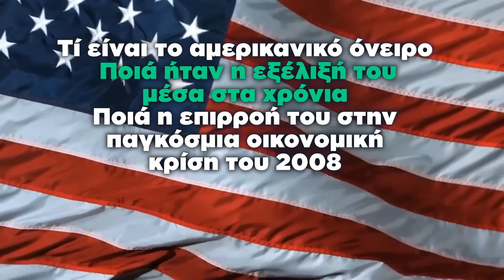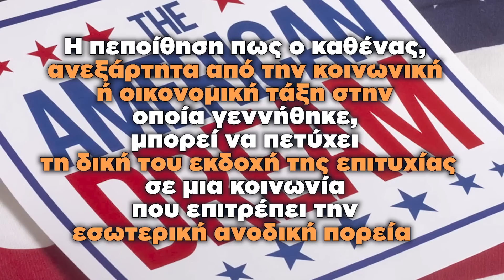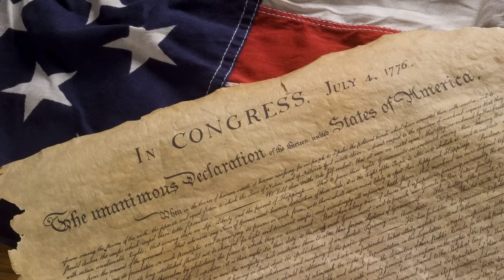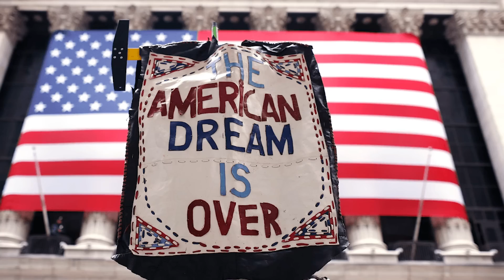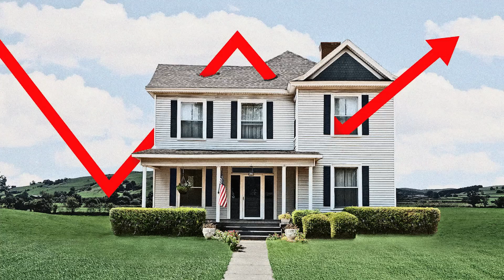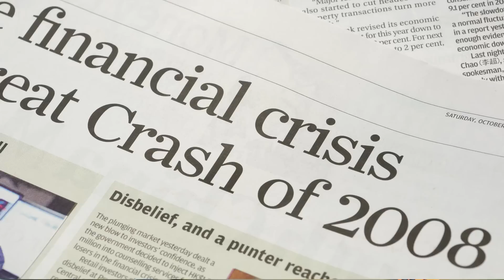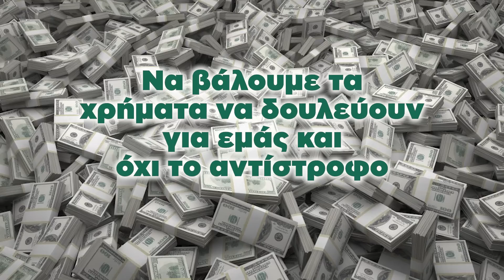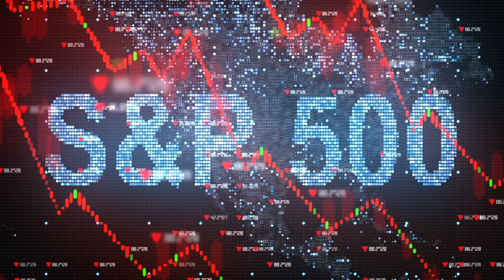Αμερικανικό Όνειρο vs Ελληνική Πραγματικότητα